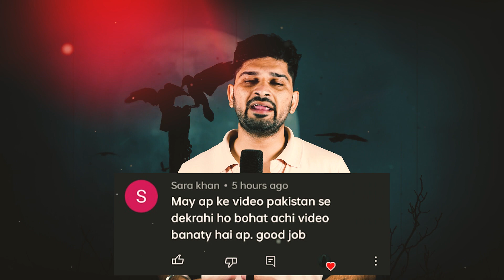पुलिस को लगा आम मौत है लेकिन ऐसा नहीं था | bloody files